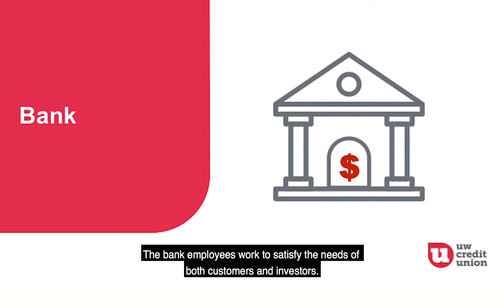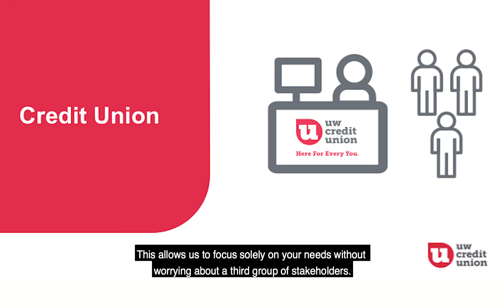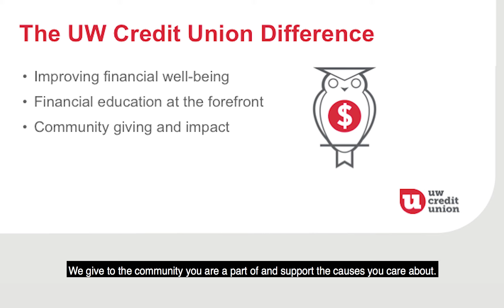Money by the Minute: Credit Unions vs. Banks l Financial Tips for College Students l UW Credit Union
Credit unions are not-for-profit financial cooperatives that are owned by their members, while banks are for profit and beholden to shareholders. See what membership means to us

Connect with UW Credit Union!